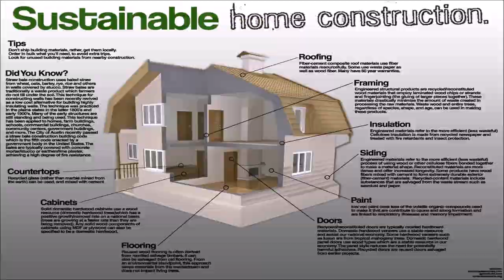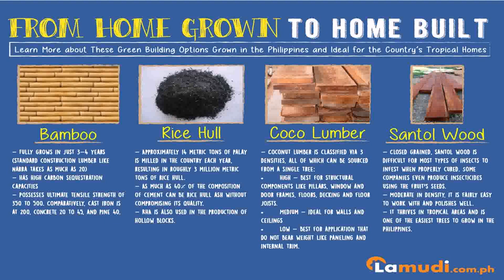House Building Materials Philippines (see description) (see description)